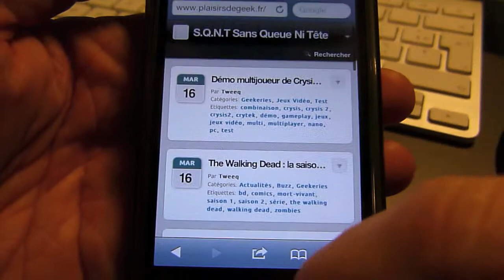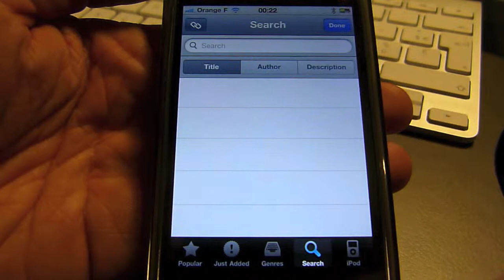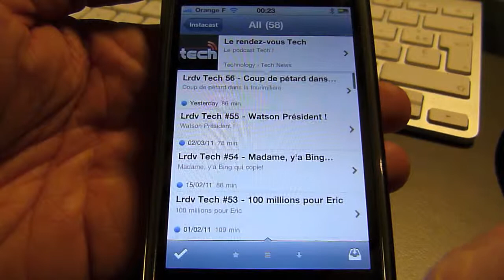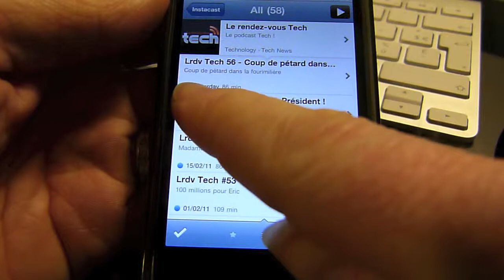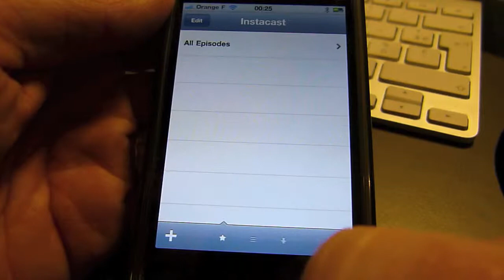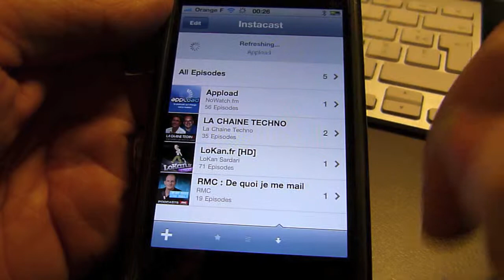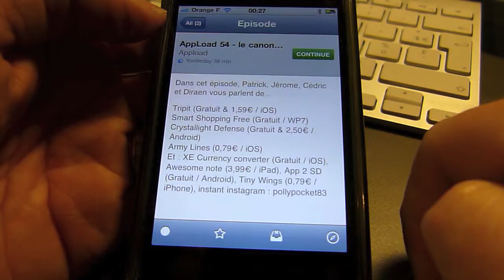Podcast Instacast Ios Iphone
Présentation de l'application instacast pour Ios, lecture et téléchargement de vos podcasts sans Itunes